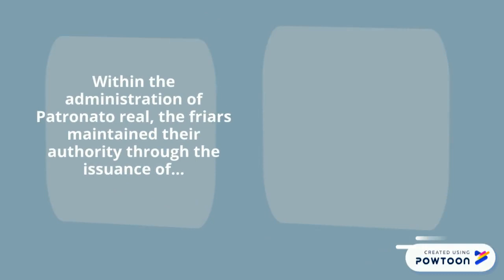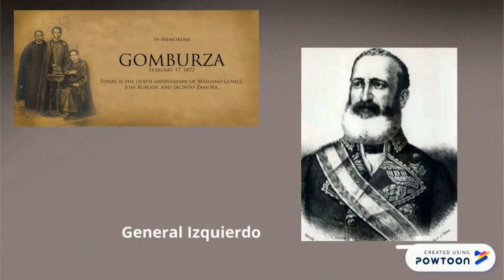Frailocracy-rules of friars